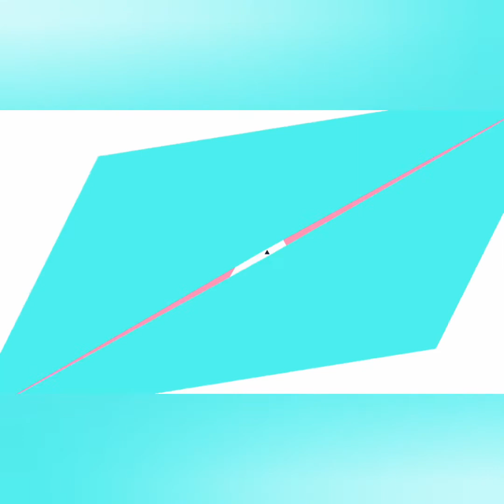WALKING ARROUND EMIRATES HILLS WITH MY CUTE LILTLE 🐕